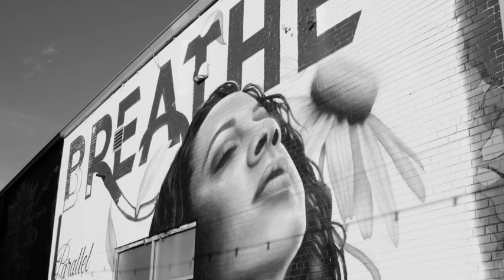Bobby LeFebre for Leslie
Colorado's youngest & first poet laureate of color, Bobby LeFebre, knows that denverisready to "paint a bold horizon of possibility" and Leslie Herod is holding the brush.
Choose Leslie for Denver Mayor, because this is not a moment - it's a movement.